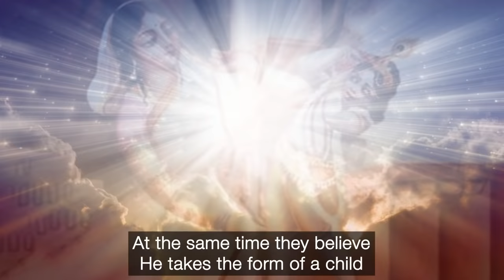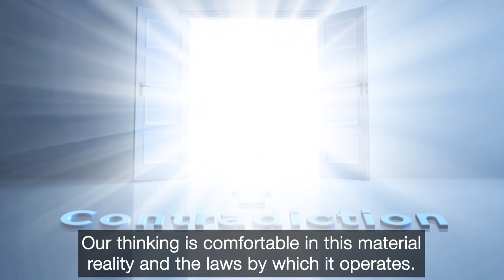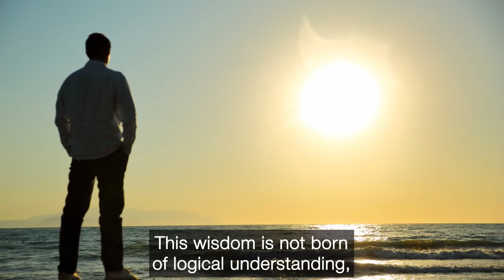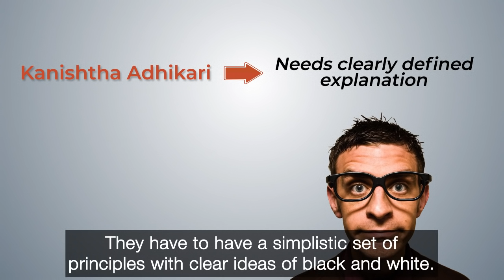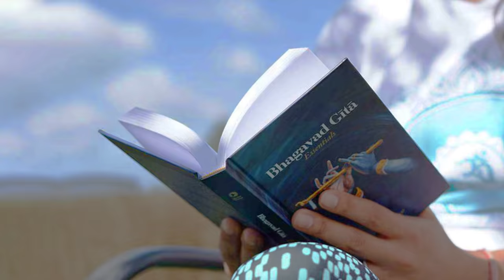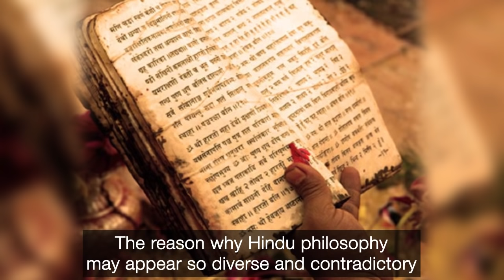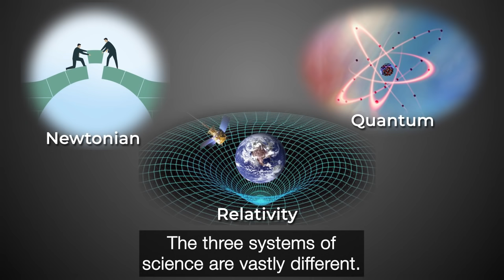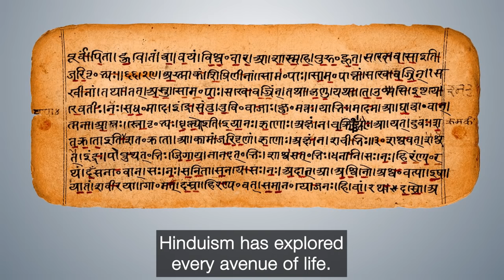Why Does Hindu Philosophy Make No Sense?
In this video we discuss why Hinduism presents God in so many contradictory ways and the profound consequences of doing so.